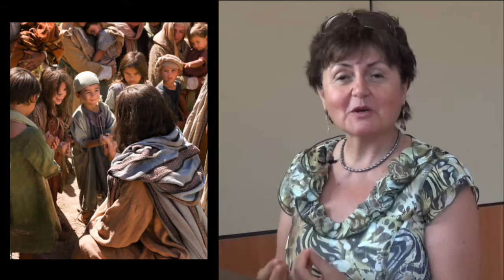En feuilletant la Bible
Les enfants... ils sont fascinants et ils ont un message bien important à nous livrer.Magda Farès nous le dit.